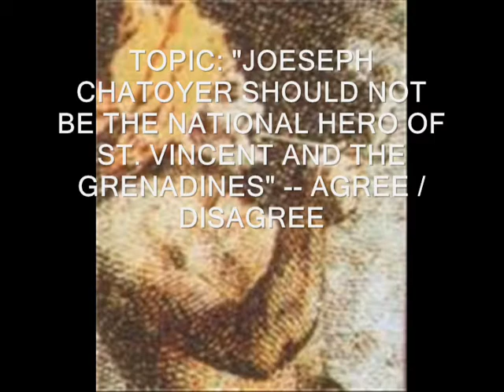H.P.O HERITAGE PUBLIC SPEAKING - 2013 - WINNER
This is speech which caused the judges to give the nod to Mr. Vledrian Layne - to be able to win the inaugural Hairouna Progressive Heritage Public Speaking Competition - 2013